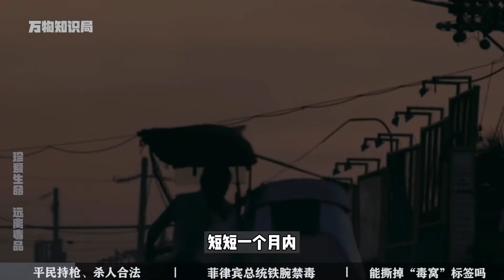平民持枪、合法，菲律宾总统铁腕禁毒，逮捕毒贩16万